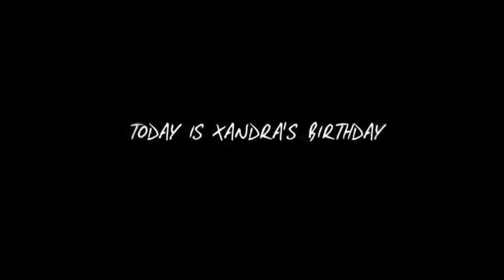Scooter (2005)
I want to thank The Rinkenberg family.
The Gaut family.
Charlotte Rinkenberg, Abby Gaut, Phil Leighton, Jon Wilson and Tom Riegsecker for the production of this film.